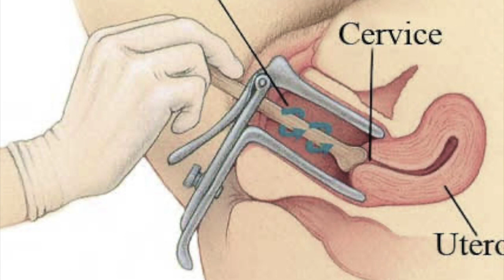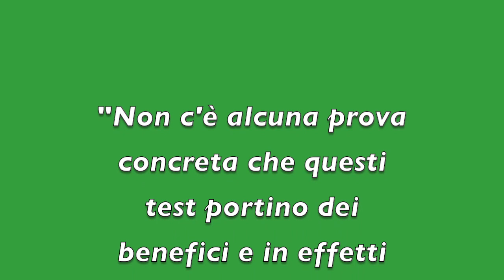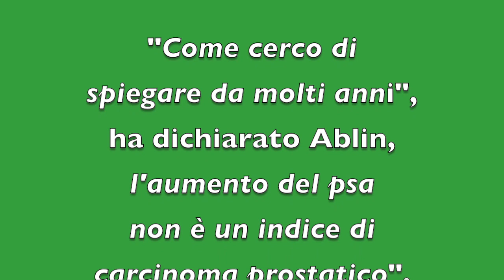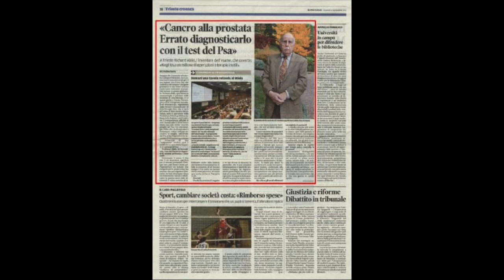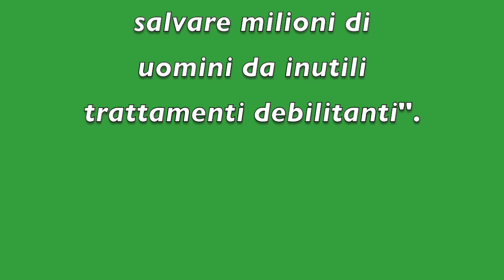LA FABBRICA DEI MALATI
Dalla collaborazione di Alberto Lori, giornalista, con Sergio Signori, medico, nasce questo terzo video che suona come condanna dei protocolli d'indagine diagnostica troppo generalizzati per poter davvero individuare una malattia. Per il dio denaro si sacrificano da un lato l'equilibrio psicologico della persona, dall'altro la si costringe a subire inutili trattamenti debilitanti a seguito di risultati falsamente positivi.